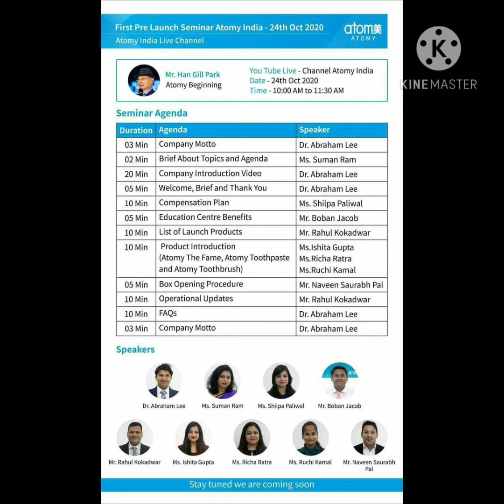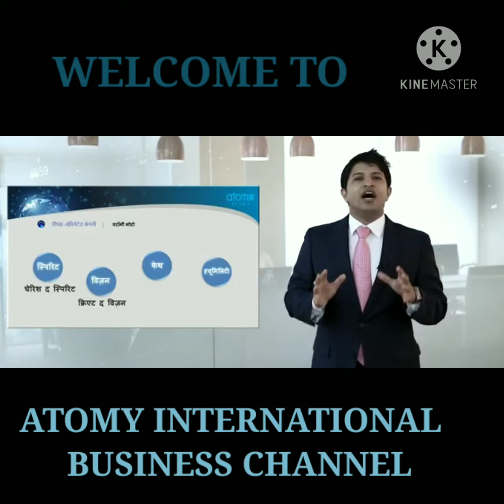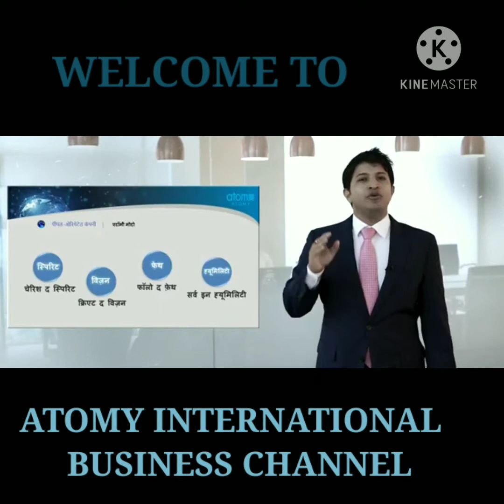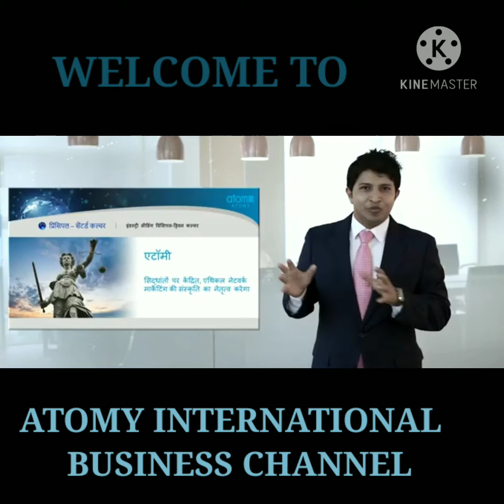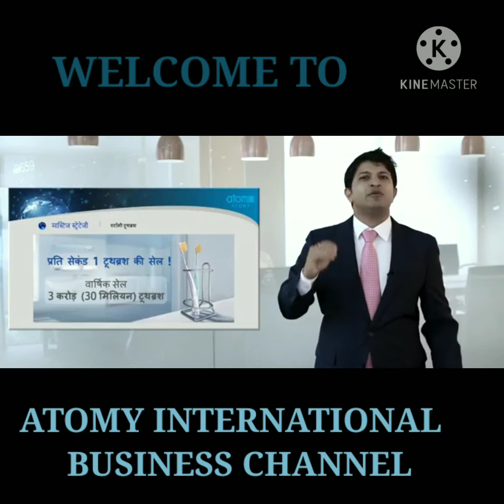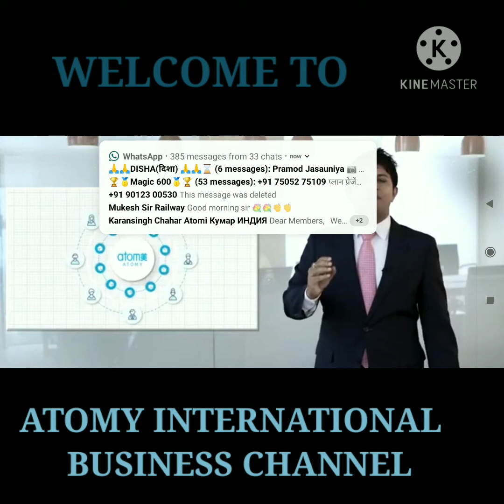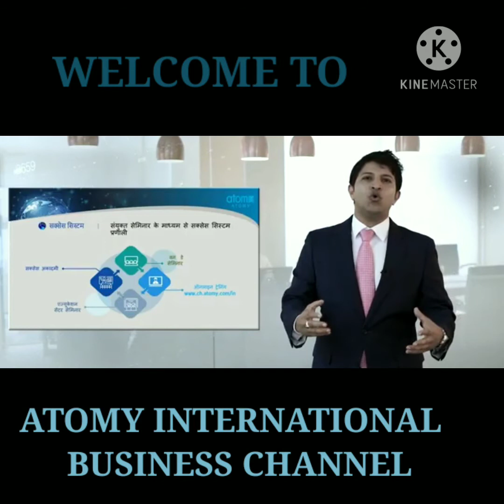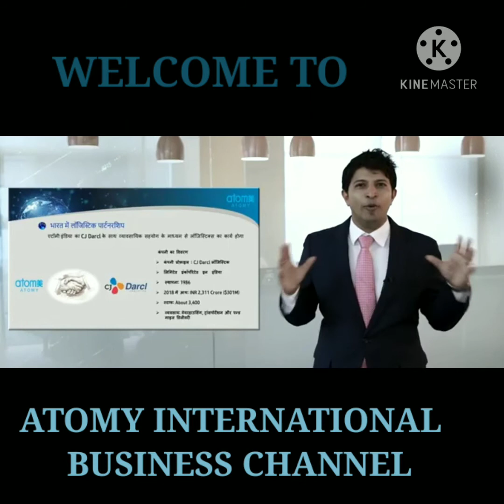ATOMY COMPANY INTRODUCTION&PRODUCTS DETAIL( BY DR.ABRAHAM LEE)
दोस्तो आप सभी को डॉ अब्राहम ली द्वारा कंपनी के सम्बधित परिचय कंपनी के उत्पाद और सेवा की  बेहतर जानकारियाँ दी गई है,जो हर उस शख्स के लिए फायदेमंद है जो कंपनी में अपनी शुरुवात करने जा रहे है या फिर पुराने लीडर है।दुनिया मे पहली बार एटोमी कम्पनी का अपनी मातृभाषा हिंदी में जानकारियां प्रसारित की गई है।
आप सभी को कंपनी के भारत आगमन पर हार्दिक बधाई
आप सभी एटोमी इंटरनेशनल बिजनेस चैनल  तरफ से बहुत बहुत शुभकामनाएं और बधाई
धन्यवाद